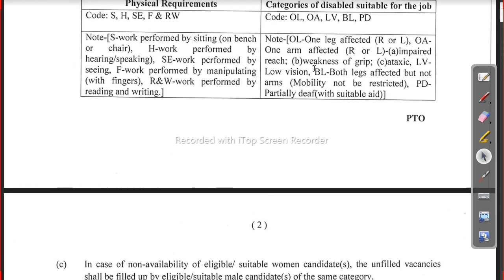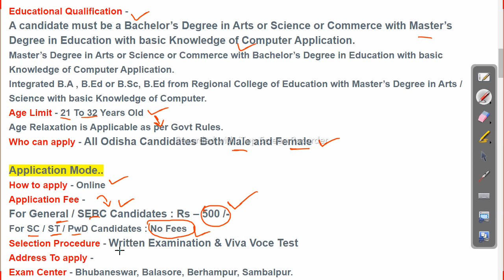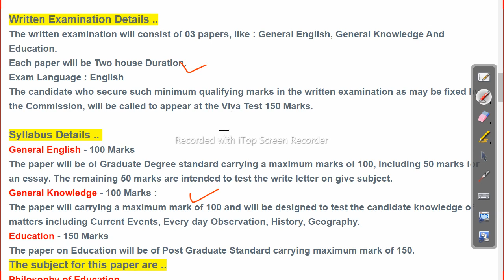OPSC Big Vacancy 2021 ! Salary : 44,900 /- Odisha Govt Jobs 2021 ! Odisha Job Updates ! Odisha Job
Odisha Job.
10th Pass Jobs in Odisha 2021.
10th Pass Bank Jobs.
Odisha Job.
OPSC - Odisha Public Service Commission Recruitment 2021 ! OPSC New Recruitment 2021 ! Odisha Postal Recruitment 2021 ! Odisha Postal GDS Recruitment 2021 ! Odisha Postal Vacancy 2021 ! Odisha Gramin Dak Sevak Recruitment 2021 | Odisha GDS Recruitment 2021 ! Odisha Railway Recruitment 2021 ! Odisha Railway Vacancy 2021 ! East Coast Railway Recruitment 2021 | OPSC ASO Recruitment 2021 ! OPSC Assistant Section Officer Recruitment 2021 ! OPSC Recruitment 2021 ! OSSSC Junior Clerk Recruitment 2021 ! OSSSC Panchayat Executive Officer Recruitment 2021 | Odisha Panchayat Executive Officer Recruitment 2021 ! Odisha Panchayat Raj and Drinking Water Department Recruitment 2021.
opsc big vacancy 2021,opsc assistant section officer recruitment 2021,osssc junior clerk recruitment 2021,odisha govt jobs 2021,odisha postal gds recruitment 2021,odisha job updates 2021,odisha job,osssc panchayat executive officer recruitment 2021,opsc recruitment 2021,ossc recruitment 2021,odisha panchayat samiti recruitment 2021,odisha village level worker recruitment 2021,odisha junior clerk vacancy 2021

Odisha Government Jobs 2021 | Odisha Latest Jobs 2021 | Odisha Nijukti Khabar | Odisha Teacher Post Recruitment 2021 | Odisha Teacher Vacancy 2021 | Odisha Adarsha Vidyalaya Recruitment 2021 | OAVS Recruitment | Odisha Teacher Post Recruitment 2021 |  Odisha Primary Teacher Recruitment 2021 |  Odisha Aadhaar Card Recruitment 2021 | Odisha Govt Jobs Vacancy 2021 | Odisha Postal Recruitment 2021 | Odisha Postal Jobs Vacancy | Odisha Postal Jobs Recruitment Online Apply in Mobile Phone 2021 | Odisha GDS Vacancy 2021 | Odisha Postal Jobs Vacancy | Odisha Gram Panchayat Level Jobs Recruitment 2022 | Odisha Collector Office Recruitment | Odisha Bank Jobs Vacancy 2021 | Odisha Nijukti Khabar ! Odisha Bank Recruitment 2021 | Odisha Nijukti Paper | Odisha Block Level Jobs Recruitment 2021 | Odisha Job | Odisha Village Level Jobs Vacancy 2021 | Odisha Junior Teacher Recruitment 2021 | Odisha Junior Teacher Vacancy | Odisha Primary School Teacher Jobs | Odisha Anganwadi Vacancy | Odisha District Level Jobs | Odisha Police Jobs. Odisha Panchayat Samiti Recruitment 2021.